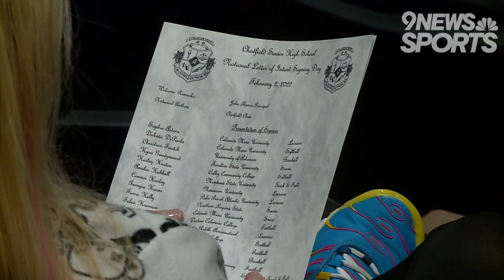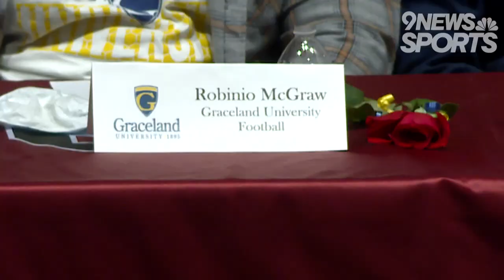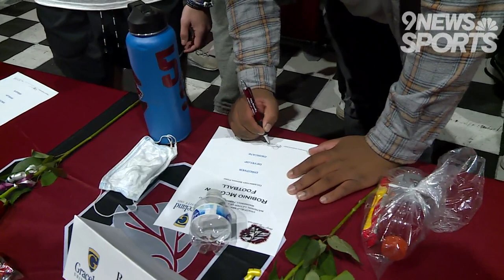Chatfield's National Letter of Intent Signing Day celebration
Watch as student-athletes from Chatfield sign their National Letters of Intent to play at college and reflect on their careers